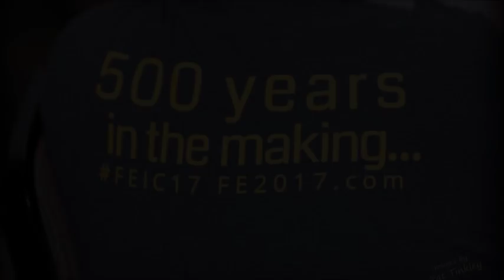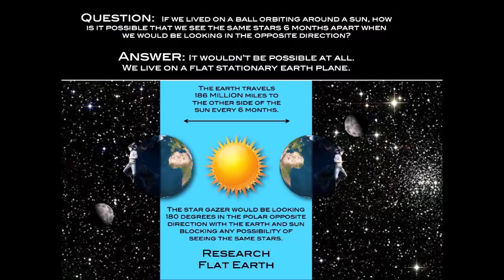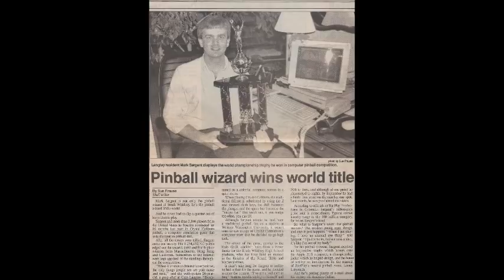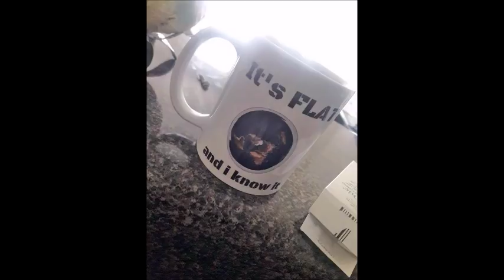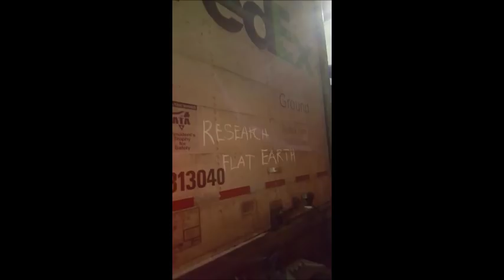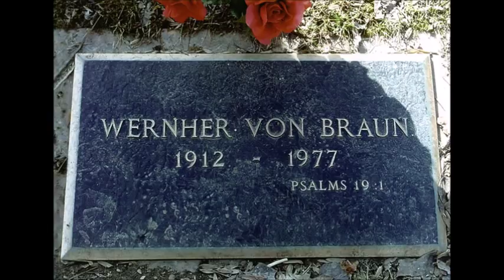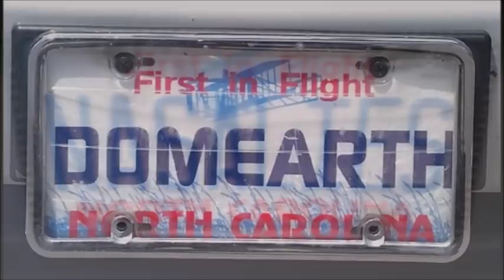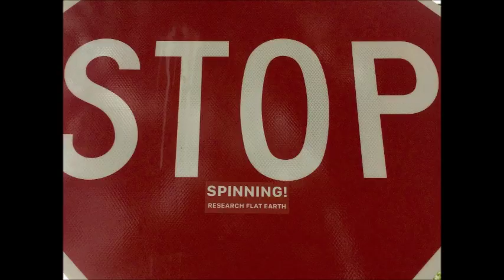Flat Earth & wall to wall calls - SW141 - Mark Sargent ✅